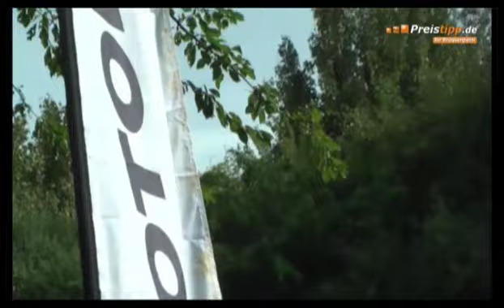Preistipp.de - Golf-Trophy 2009 (Olaf Thon, Peter Neururer, Erdal Keser, Olaf Marschall)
Golf-Event des Jahres: Die Preistipp.de - GolfTrophy 2009 in Gelsenkirchen. Prominenz: Olaf Thon, Peter Neururer, Erdal Keser, Stefan Blank, Olaf Marschall. Veranstalter: Preistipp.de - Ihr Preisvergleich für lokale Angebote und Online-Preise.